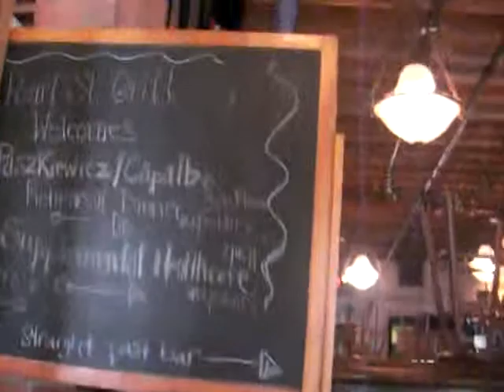Secret Balcony Bar fot locals only in Buffalo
How to get to secret locals only balcony bar at Pearl Street Grill in Downtown Buffalo